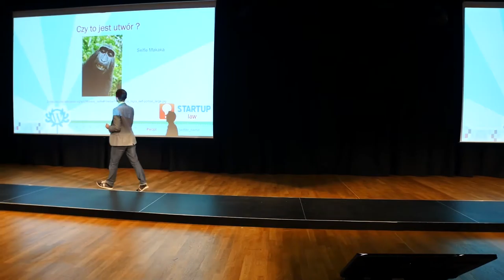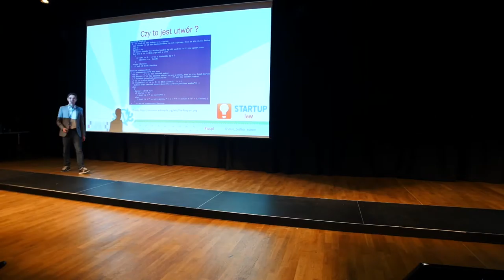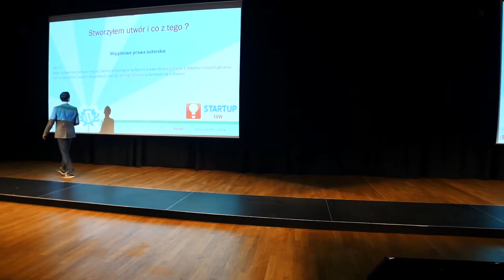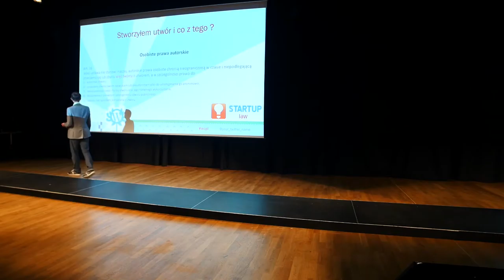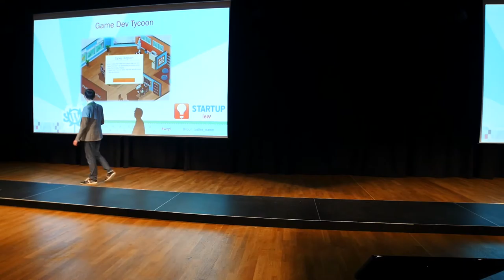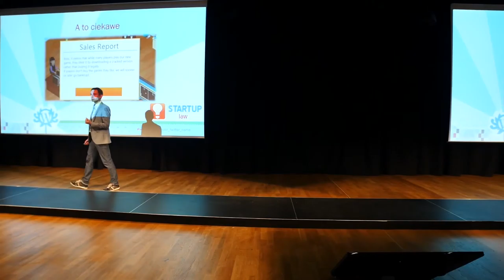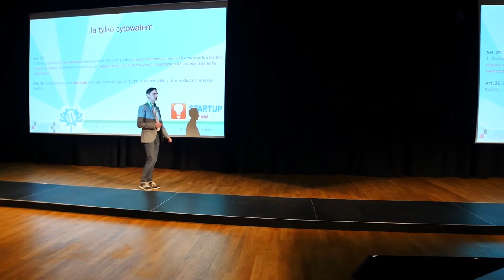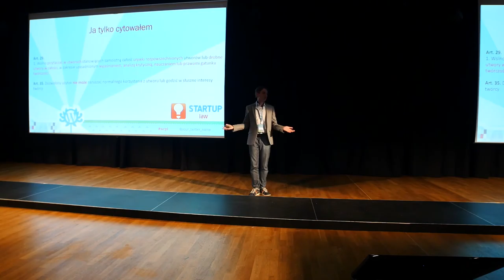Mates Tuński: Nieznajomość prawa autorskiego może ci bardzo zaszkodzić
Co jest chronione przez prawo autorskie w internecie? Gdzie znaleźć obrazki, z których można swobodnie korzystać? Jak uniknąć roszczeń dotyczących bezprawnego użycia czyjejś własności intelektualnej?

W prezentacji Mateusz wyjaśnia w szczególności kwestie dotyczące ochrony fotografii, logo, layoutu, aplikacji oraz programów komputerowych. Na bazie case studies ukazuje, w jaki sposób można chronić swoje interesy oraz kiedy na skutek podjęcia działań przez inną osobę można doświadczyć obciążenia sporymi kosztami.